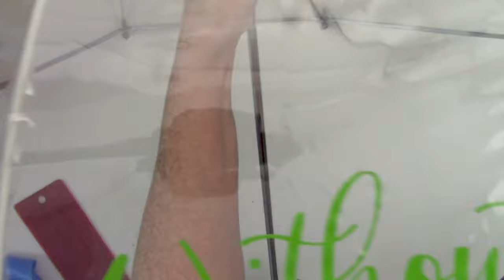How to Put Vinyl on a Clear Umbrella (Timelapse with Tutorial)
Putting vinyl on a clear umbrealla can have it's tricks, so we are here to give you some tips on how to make it easier!